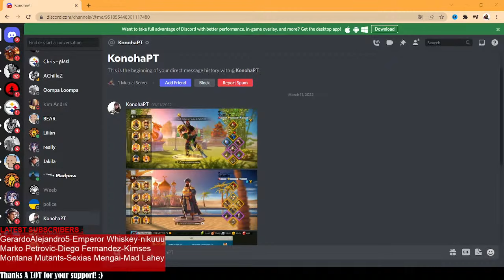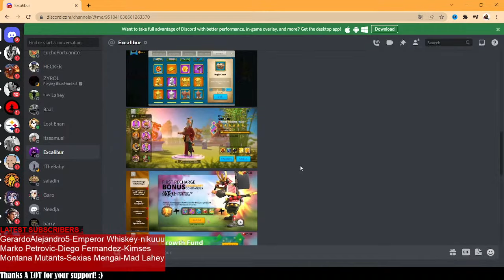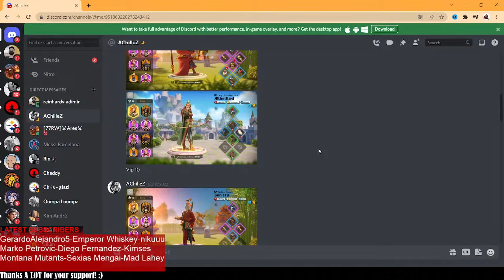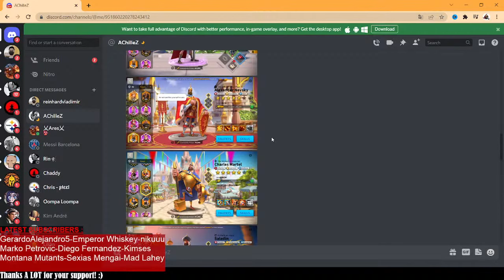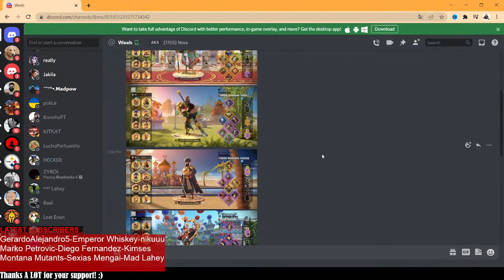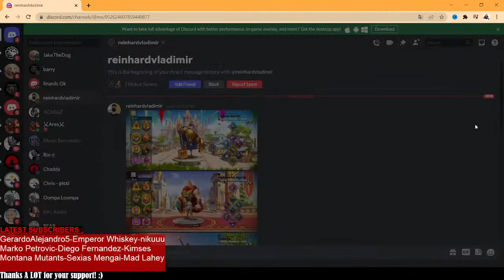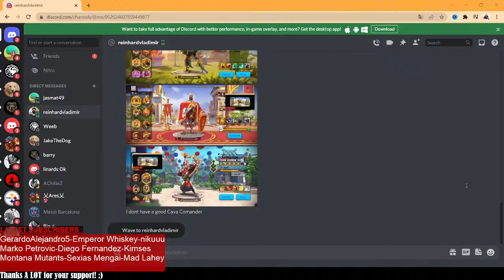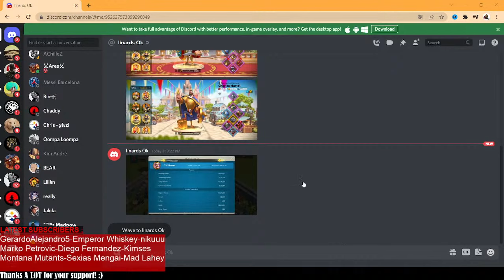ACCOUNT REVIEWS LIVE STREAM! Rise Of Kingdoms Member & Subs Account Reviews Live Stream RoK!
RoK Account Reviews Live Streams! We are reviewing your accounts live together!
Grab a cup of tea and join our rise of kingdoms account reviews!
We review f2p free-to-play rok accounts, spender accounts, all kinds of rise of kingdoms accounts :)

T4 vs T5 Open Field Rise Of Kingdoms - Why F2P Low Spenders Should use T4 in Open Field! :